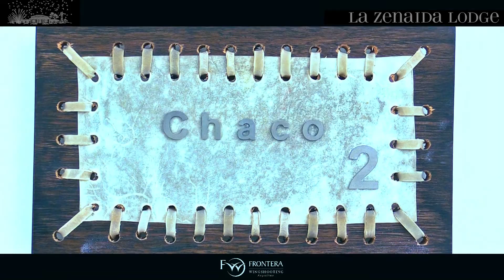FRONTERA WINGSHOOTING INSTITUCIONAL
Frontera Wingshooting is an Argentine Hunting Outfitter that provides our guests with the trip of a lifetime, whether it be Dove, Duck, Wild Pigeon, or Partridge! Book a trip today to enjoy the best wingshooting in the world!